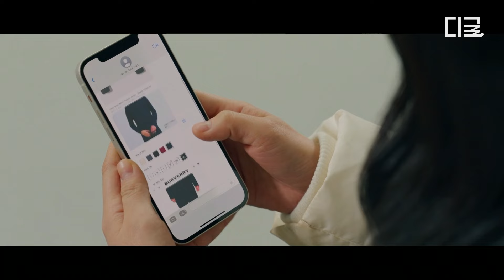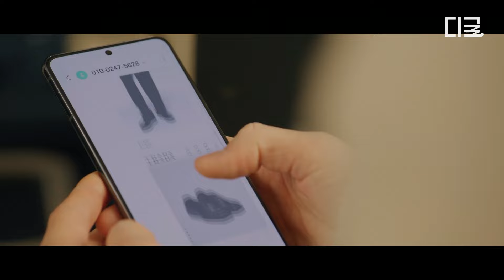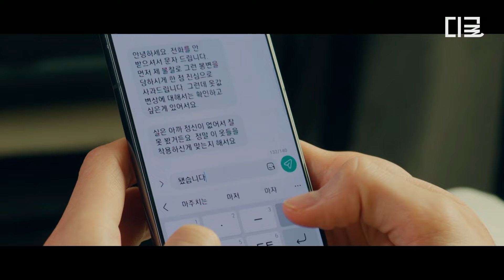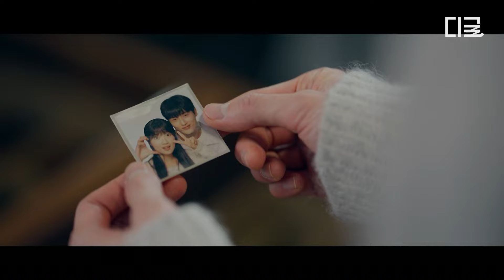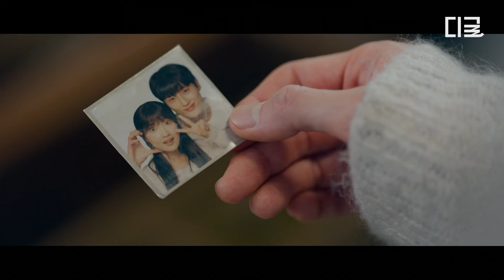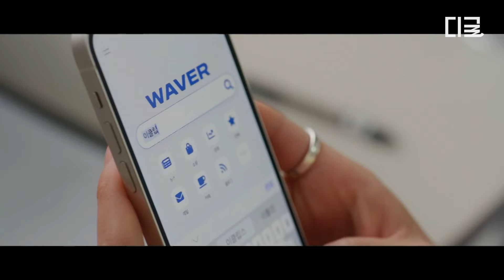[선재업고튀어] 성인 버전 솔선 커플? 고자극 미쳤다😳 약속 장소에서 다시 만난 임솔 X 류선재 "오늘 밤 같이 있자고, 너랑 나랑!"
나를 구원해 준 최애 가수를
이제는 내가 구원한다!

불행 운명 타파 로맨스👊💖